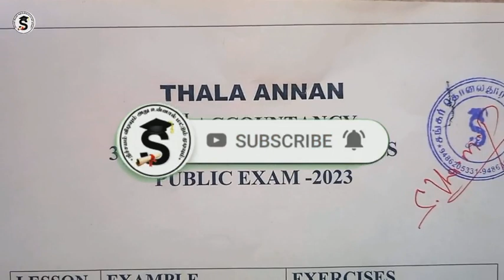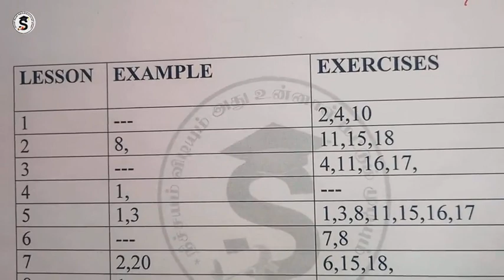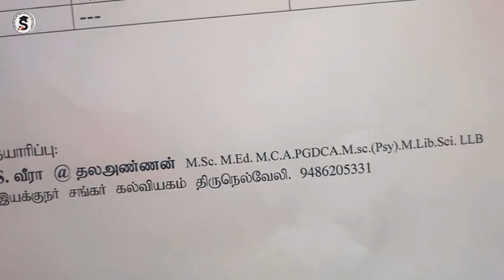2 , 3 Mark SUM Questions 🧮| 12th Accountancy Public Exam Important Question Paper 2023